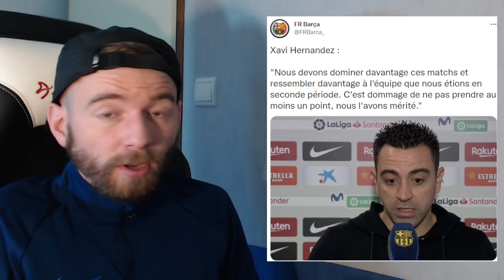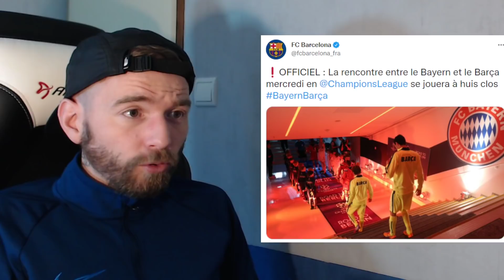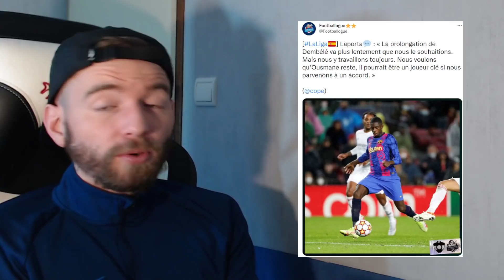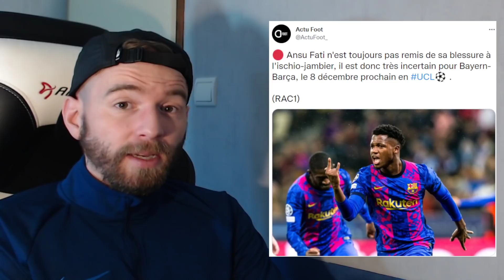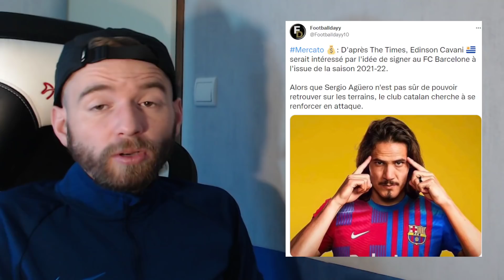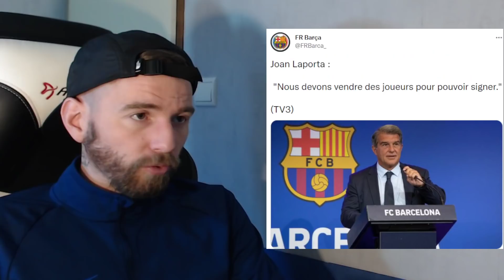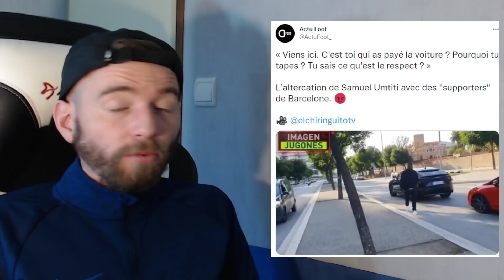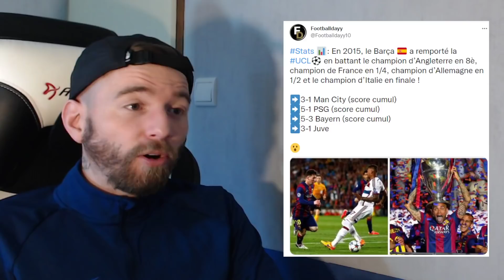🔴🔴 XAVI PREND UNE DÉCISION POUR O.DEMBÉLÉ EN VUE DU BAYERN ! / CAVANI AU BARCA BONNE IDÉE !?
Sur cette chaine je vous donne l'actualité de 3 grands club + L'actu de la PL
Le Paris SG

a+